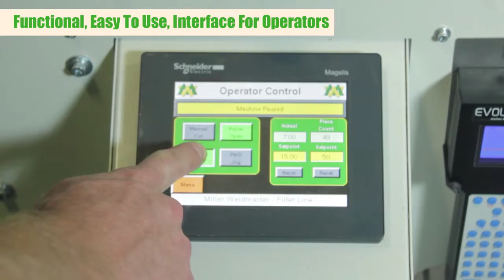Filter Bag Making Machine for Automated Production of Filter Bags and Filter Tubes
Automatic filter tube and filter bag production configured for almost any size, diameter filter tube and designed to cut to length. Unwind, weld and cut filter tubes automatically with precision